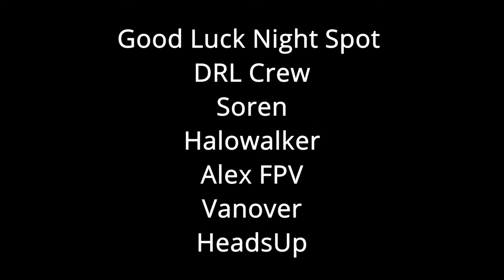DRL Pro Drone Pilot/HS student train for Finals - Drone Racing League Championship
DRL Drone Racing League Finals will take place
tonight on NBC and Twitter.